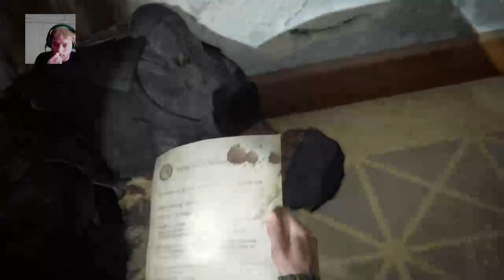The Last of Us 2: Moderate Permadeath part 2 day 1 failed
Seattle day 1 failed and is not part of my current objective. Gameplay provided by my Twitch